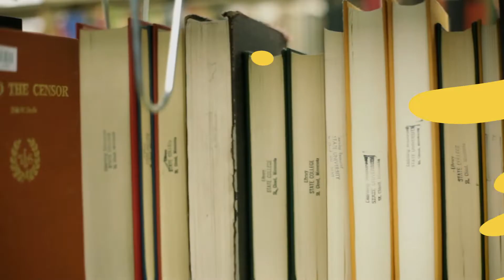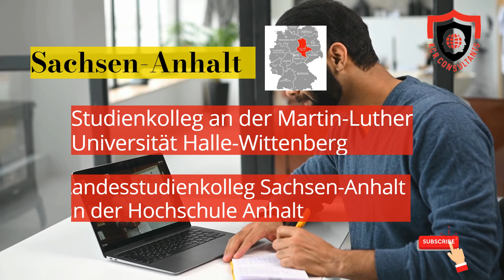List of Public Studienkolleg in Germany - Part-1 | Study in Germany | KCR CONSULTANTS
1) What is studienkolleg in Germany? Studiekolleg is a college or institution which offers a foundation course to international students who need to attend the programme and pass the examination to meet the admission condition of the university.
2) List of Public Studienkolleg in Germany
A Foundation course helps an international student meet Germany’s Abitur- university entry qualification for a bachelor’s degree programme at German universities.

3) KCR CONSULTANTS has the answers as an expert student recruiter and counsellor for higher education in Germany for bachelor’s and master’s degree studies, especially in any one of the German public universities.

About KCR CONSULTANTS
Established in 2001 as a recruitment agency certified by the Government of India, KCR CONSULTANTS were assisting many of those job seekers, who were looking forward to their first job, a better career or relocating to a different city or country for more career growth and prospectus, till 2007.
We have worked with hundreds of healthcare settings, located all over the UK, providing them with our expert services of sourcing, screening and introducing the right healthcare professionals to support their daily business.
The other major clients were International banks from Eastern Europe and various African countries.
Student counselling services were introduced as an additional business activity in 2005 by representing a couple of UK-based Educational Providers. And over a period of time, it became the major business of our company by 2007.
With the above said vast experience in sourcing, screening and identifying the right people in the recruitment activities, we were in a very comfortable position to counsel students for various opportunities available in the Globalized world after identifying their prior qualifications, future aspirations and plans.
We specialize in the areas of various available opportunities in Medicine, Nursing and Engineering apart from the other general popular study areas of Business and Hospitality.
The founder and director of the company has more than two decades of work and business experience in recruitment and career counselling and is also widely travelled.